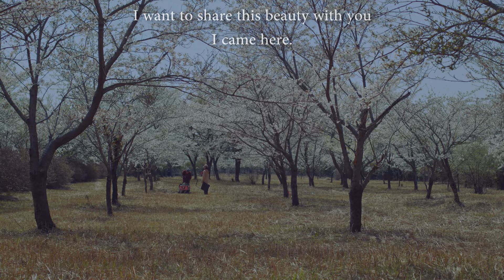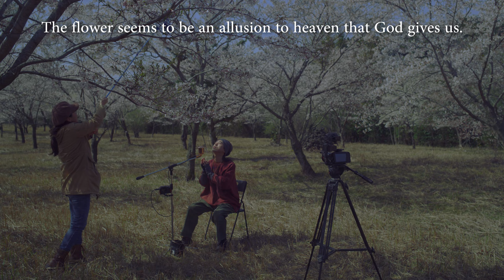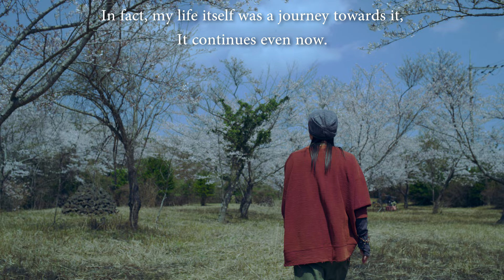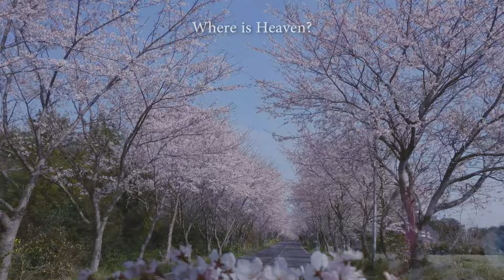[Musical Vlog] Pavane Pour Une Infante Défunte - M.Ravel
Song Title: Pavane Pour Une Infante défunte
Composer: Maurice Joseph Ravel
Vocal: Janinto
Filming: Yejin
Location: Jeju Island of Sounth Korea